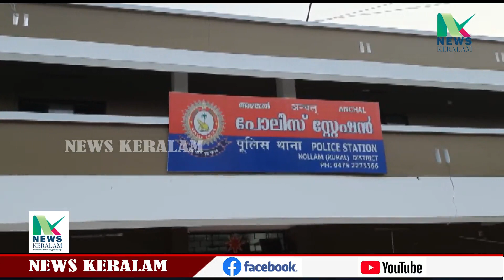അഞ്ചൽ ഇഎൻഡി ക്ലിനിക്ക് ഉടമ ഡോക്ടർ അരവിന്ദിന്റെ മകൾ ഡോ : അർപ്പിത മരിച്ചു.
കിടപ്പുമുറിയിൽ കെട്ടി തൂങ്ങി നിൽക്കുന്നത് കണ്ട വീട്ടുകാർ  അഴിചിറക്കി അഞ്ചലിലെ സ്വകാര്യ ആശുപത്രിയിൽ എത്തിച്ചുവെങ്കിലും ജീവൻ രക്ഷിക്കാനായില്ല.